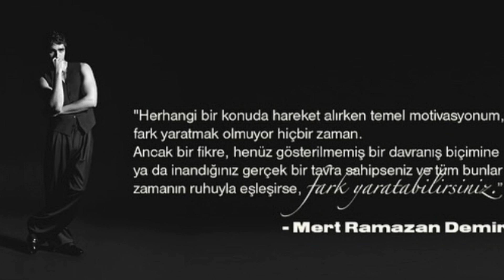Mert Ramazan Demirin dergi tanıtımı yayınlandı